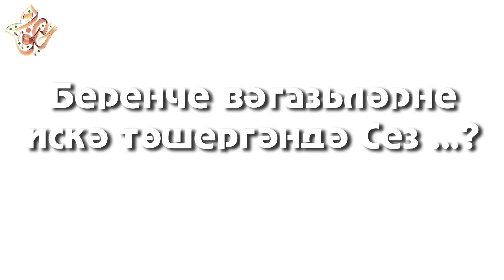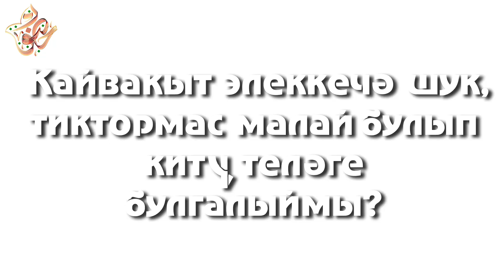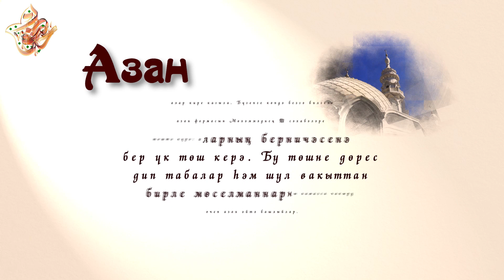91. Хәерле сәгатьтә / СОЛТАН хәзрәт МУРАДИМОВ